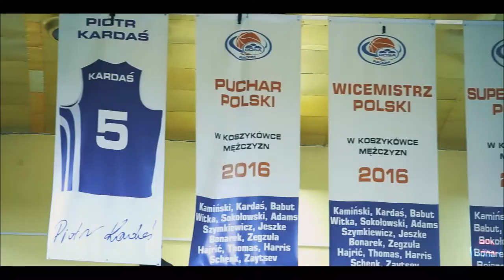Skrót meczu HydroTruck Radom - GTK Gliwice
Tak rozpoczynać rok możemy zawsze❗️ Zapraszamy na skrót noworocznego spotkania z GTK Gliwice 💪